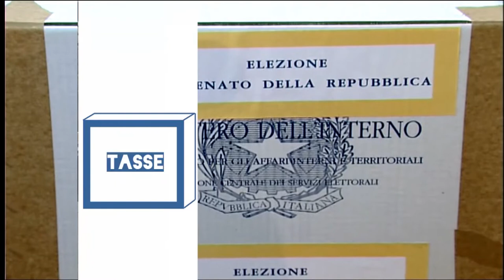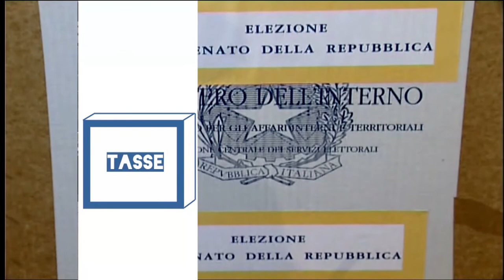Appello del Candidato - Politiche 2022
Collegio Unico Senato
Conduce Selenia Secondi
Ospiti: Gabriella Di Girolamo - Capolista Movimento Cinque Stelle
Michele Fina - Capolista Partito Democratico; Lorenzo Sospiri - Capolista Forza Italia; Camillo D'Alessandro - Capolista Azione e Italia Viva